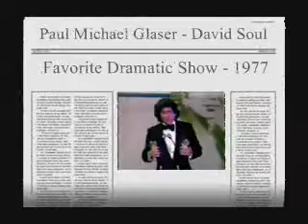Paul Michael Glaser - Starsky & Hutch - Photoplay Award 1977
Paul Michael Glaser ritira  l'Award per "Starsky and Hutch", Favorite dramatic show del 1977, la stessa serata in cui ha vinto il proprio award.

Paul: OK, ora, ciò che mi piacerebbe veramente dire HUH! Questa cosa è grande, uno in ogni mano. Per conto, per conto di Spelling, Leonard Goldberg, Aaron Spelling, per conto di ABC, per conto del mio pater, David Soul,  le persone mi chiedono sempre "Dove diavolo è Hutch".Oh, ho giurato? E ah, non so dove sia, ma per conto di David, noi vi ringraziamo, il pubblico, moltissimo!